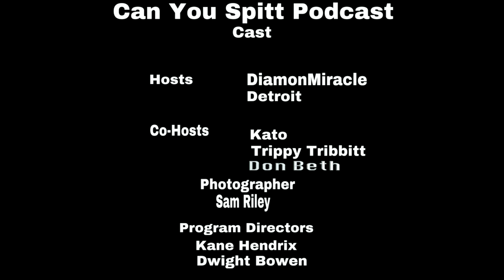Can You Spitt Podcast Season 4 Ep.7 Guest Meecho Movies Hosted By Diamon Miracle & Don Beth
Meecho talks about his experiences that made him a videographer & life experiences